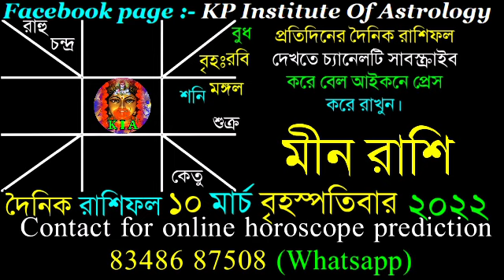Ajker Rashifal 10 March 2022 | আজকের রাশিফল ১০ মার্চ ২০২২ | দৈনিক রাশিফল | Rashifal today.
Facebook page : KP Institute of Astrology